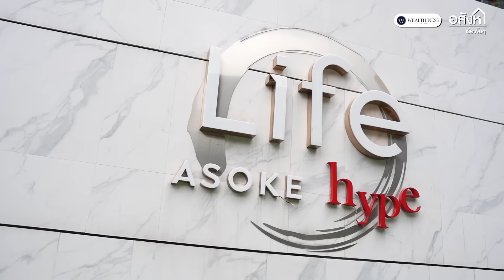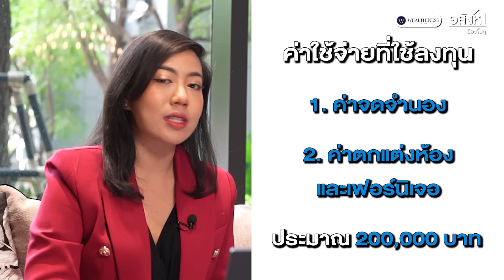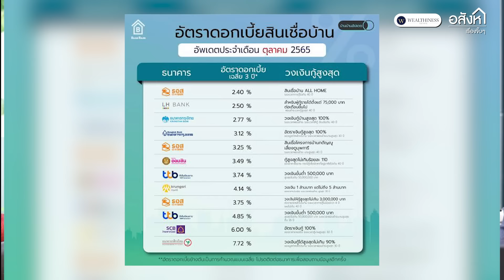ลงทุนคอนโด สมัยนี้ เจ๋งจริง หรือเจ๊งยับ ⁉️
ผลตอบแทนปีละแสนทำได้จริงไหม❓

🔹 จะเจ๊ง หรือจะเจ๋ง จี๊ปและ พี่ต่อ เจ้าของเพจ Tor Penguin จะลองพาเพื่อนๆมา
กับคอนโด Life Asoke Hype โครงการคุณภาพจาก
🔹คำนวณกันให้ดูชัดๆ บอกวิธีแบบไม่มีกั๊ก
✔️ ลงทุนคอนโดย่าน New CBD
✔️ ผลตอบแทน Rental Yeild
✔️ ราคาอสังหาฯ VS โควิด-19
🔹 ซื้อคอนโดมา 5 ปี แล้วอยากขาย ผลตอบแทนจะเป็นอย่างไร ไปหาคำตอบกับจี๊ป และพี่ต่อในคลิปนี้เลยค่ะ 😊

🏙️ Life Asoke Hype คอนโดใจกลาง New CBD ทำเลแหล่งงาน เดินทางสะดวก
✔️ 180 เมตร Central Rama 9
✔️ 180 เมตร
✔️ ติดทางด่วน
✔️ ใกล้ Airport Link
💸 เริ่ม 3.49 ลบ.*

📲ลงทะเบียนรับสิทธิพิเศษก่อนใคร

🏡 สนใจซื้อบ้าน คอนโด โปรโมชั่นที่ดีที่สุด
เฉพาะอสังหาเรื่องจิ๊บๆ
🤩ลงทะเบียนรับสิทธิพิเศษ